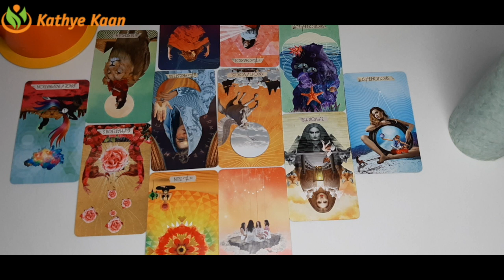ARIES ~ Expect Unexpected Synchronicities | Love: You Need Each Other ~ 2021 YEAR READING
Kathye